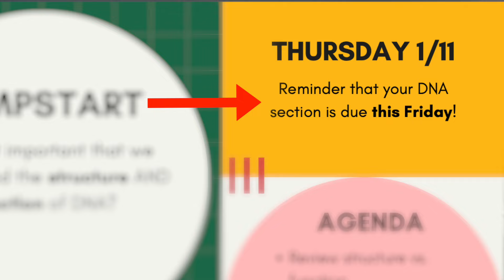Teacher Influencer Q & A | About me, Creating Content, and First Year Teaching Tips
Hi friends!! Here is the highly requested Q & A where we talk about all the things!! Thank you so much for your love and support. I love you guys SO MUCH!!

Products mentioned 👇🏼👇🏼

Blue light glasses